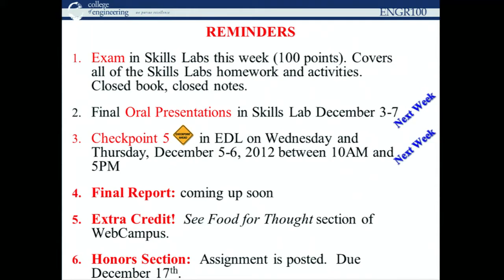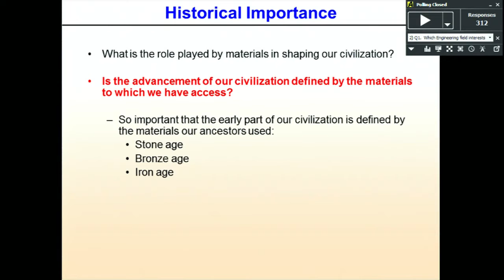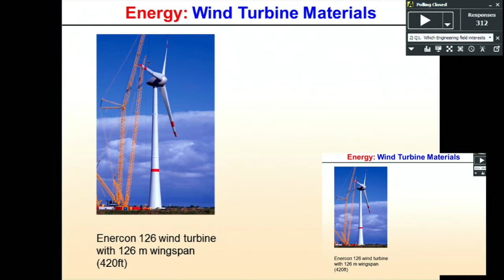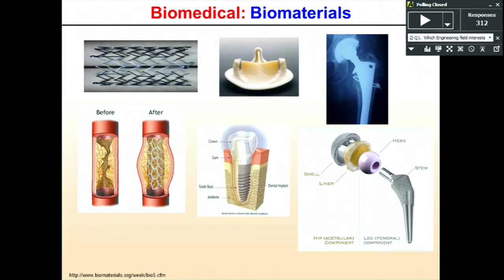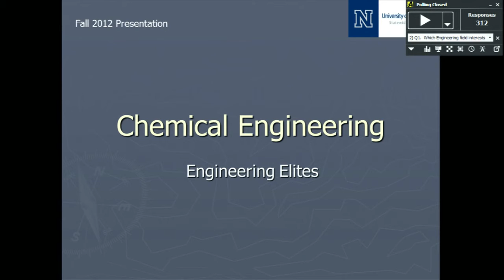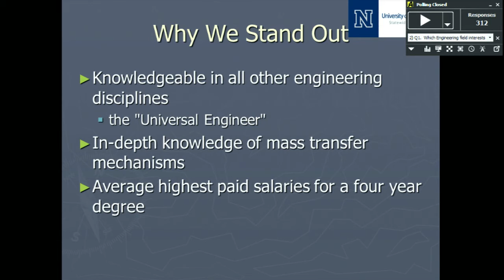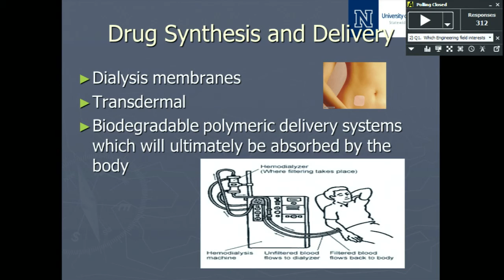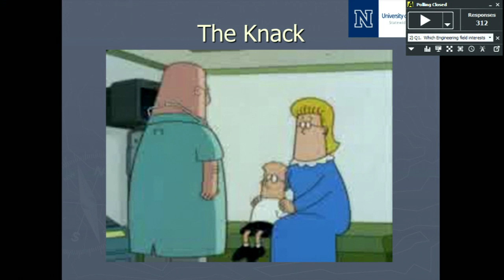ENGR100 2012 W14 Monday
ENGR 100 - Introduction to Engineering Design - University of Nevada, Reno
Week 14 Monday  (11/26/2012) Main Lecture